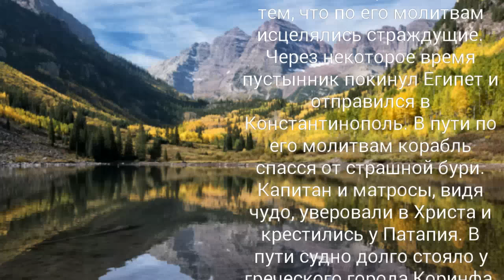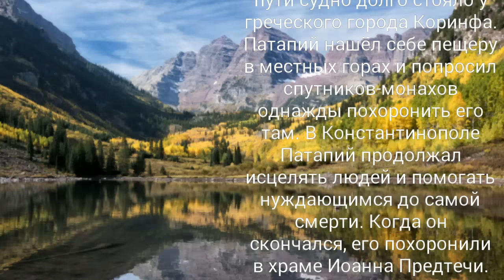Преподобный Патапий Фивский - 21 декабря.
Преподобный Патапий жил
в четвертом веке, в
египетском городе Фивы.
Достигнув
совершеннолетия, Патапий
выбрал жизнь монаха,
аскета и подвижника. Он
удалился в пустыню, много
лет жил там, соблюдал
строгий пост и проводил
время в молитве. Люди,
узнав о праведнике, стали
приходить к нему за
советом. Уже тогда
отшельник прославился
тем, что по его молитвам
исцелялись страждущие.
Через некоторое время
пустынник покинул Египет и
отправился в
Константинополь. В пути по
его молитвам корабль
спасся от страшной бури.
Капитан и матросы, видя
чудо, уверовали в Христа и
крестились у Патапия. В
пути судно долго стояло у
греческого города Коринфа.
Патапий нашел себе пещеру
в местных горах и попросил
спутников-монахов
однажды похоронить его
там. В Константинополе
Патапий продолжал
исцелять людей и помогать
нуждающимся до самой
смерти. Когда он
скончался, его похоронили
в храме Иоанна Предтечи.
Но после того как
Константинополь пал под
натиском турок, мощи
святого перенесли в те
самые коринфские горы.
Там сейчас находится
монастырь преподобного
Патапия.